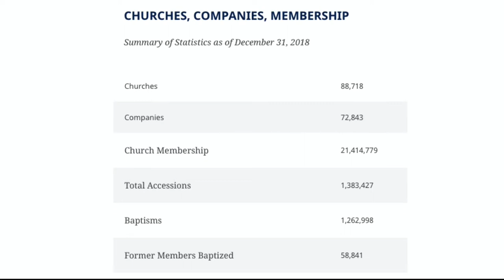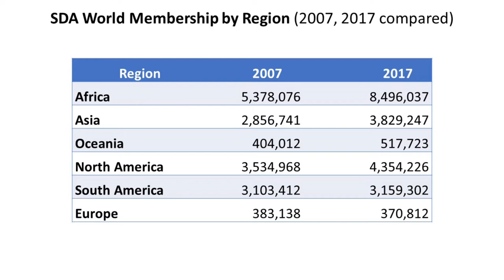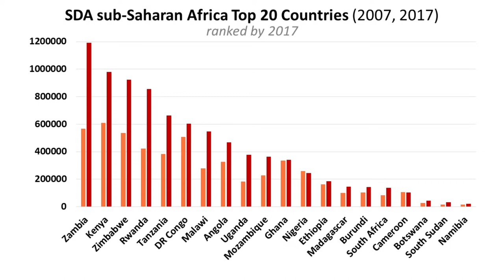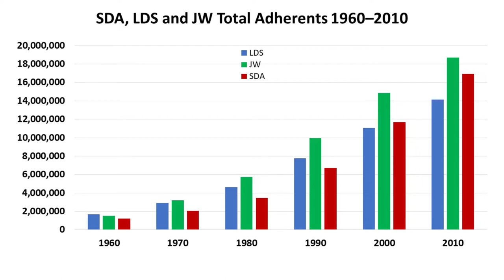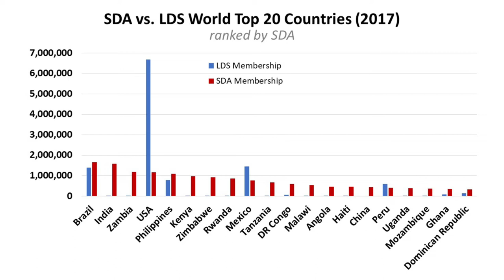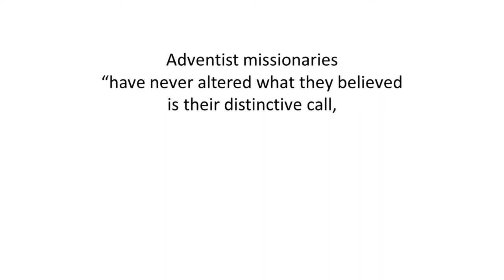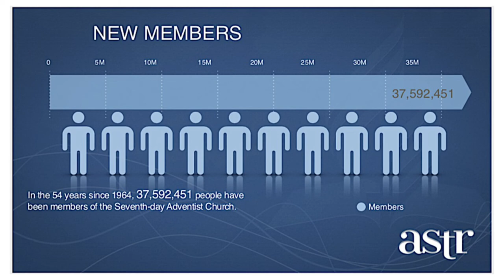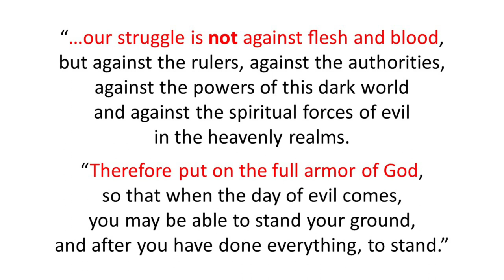Should Seventh-day Adventist Growth Alarm Evangelical Christians?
Few evangelical leaders in the field of missions and apologetics view the aggressive, worldwide proselytizing of the Seventh-day Adventist Church as a serious threat. Paul Carden, executive director of the Centers for Apologetics Research, reviews recent statistical data and urges Christians to boldly respond to this challenge.

(Recorded on February 14th, 2020 at the Former Adventist Fellowship Conference in Loma Linda, California.)